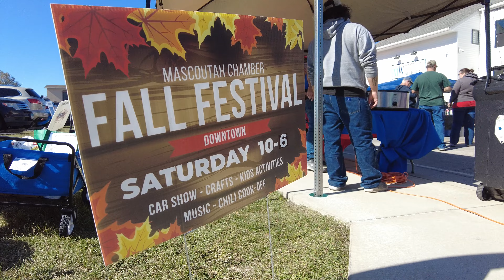Mascoutah Fall Festival, Car Show, & Chili Cook-off 2023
Ready to remember the best Fall Festival ever? Mascoutah, Illinois held their yearly event on October 21st, 2023! In this video, you'll get to watch the 2023 Mascoutah Fall Festival car show and chili cook-off, as well as some drone footage of the event!

Don't miss out on this amazing event next year, scheduled for October 19th, 2024! Follow their social media accounts to find out when you can reserve your spot in the car show and chili cook-off for 2024. Next year's promises to be even bigger and better than ever. See you there!

***This video was filmed by a Part 107 Drone Pilot with FAA authorization to operate within controlled airspace.  Pilot was directly under the drone at all times to ensure the drone did not operate over individuals not involved in the operation.***

***Filmed with a DJI Mini 2 and a DJI Pocket 2.

DJI Mini 2 Drone

DJI Pocket 2 Camera